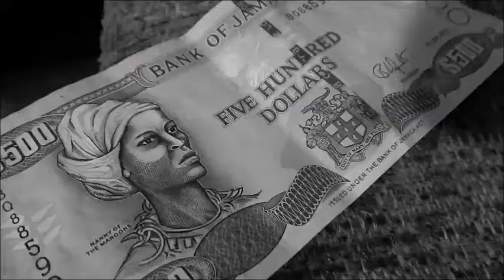Red14 - Savage Life (Music Video) 2018